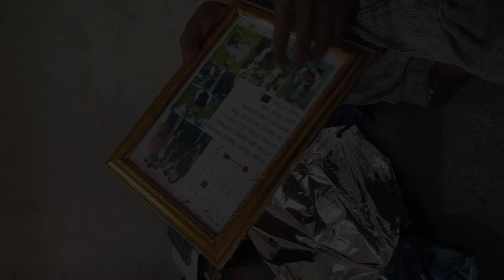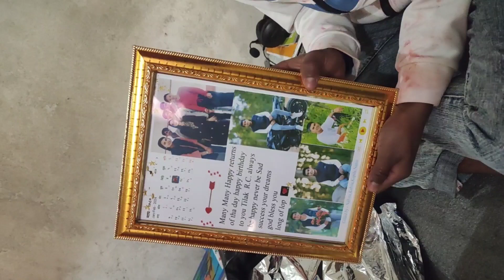aaja chai mero sathy ko birthday party ma Jada Ka kihi mitha Paul Haru 💕😘 तिलक